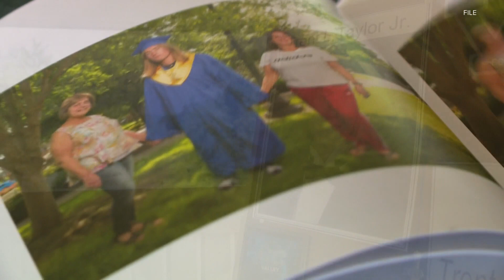Surveillance video shows moments before fatal shooting at Shively Animal Clinic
While the Commonwealth's Attorney Office said evidence points to Taylor being the initial aggressor, TJ's father, Trent Taylor Sr., said that's not who his son was.